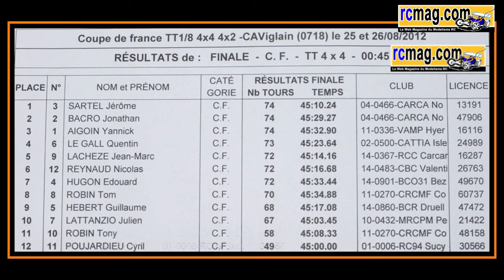Coupe de France - Viglain 2012 - Finale 4x4